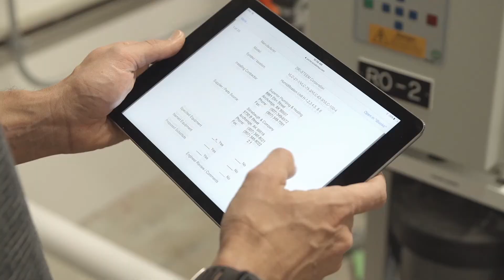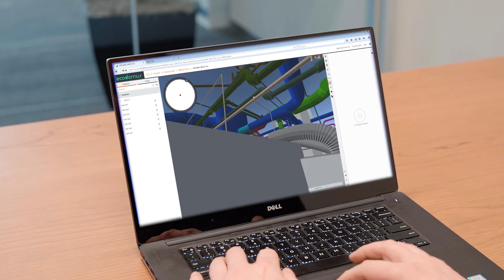PCL's Digital Transformation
PCL Construction's chief information officer Mark Bryant and chief operating officer of Buildings Chris Gower explain how PCL's digital transformation is changing the way technology is used in the construction industry.